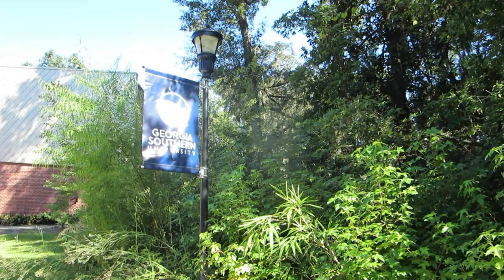animal call, Savannah GA August 14 2022